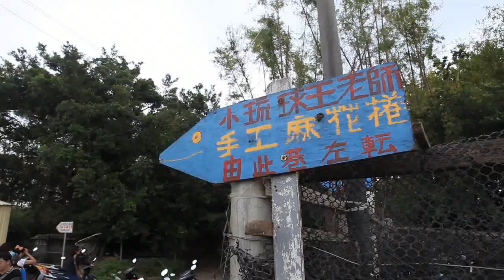2012.9.15 小琉球之旅